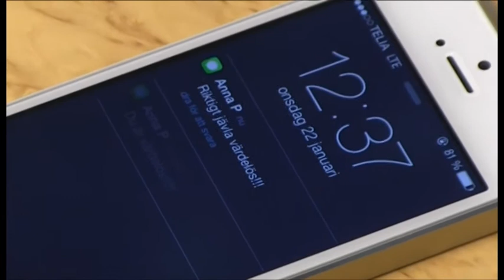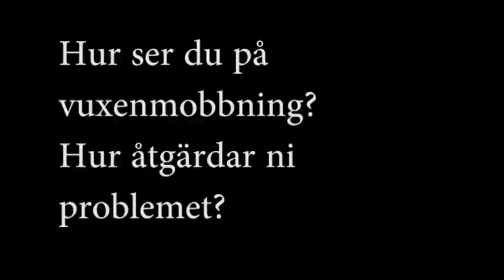Acceptera aldrig mobbning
En film om mobbing bland vuxna. Av Frida Berglund och Alicia Berggren.